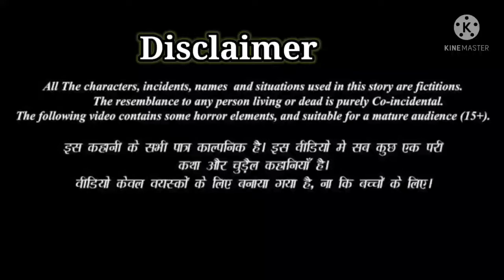Tantra rahasaya part 2|| Rahul haldar story || black magic hindi horror story |Rj pallavi podcast.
About this video:--- Tantra rahasaya part 2 || black magic || hindi horror story || Rj pallavi podcast
By rahul haldar
Voice pallavi
Tantra mantra
Black magic story
Hindi horror story
Tantra mantra ki kahaniya.

This channel is based on all types of hindi story like:- bhootiya stories
Horror story
Haunted series
Horror story in hindi
Pocket fm
Pratilipi story

Horror story
Haunted series
Pocket fm
Pratilipi story